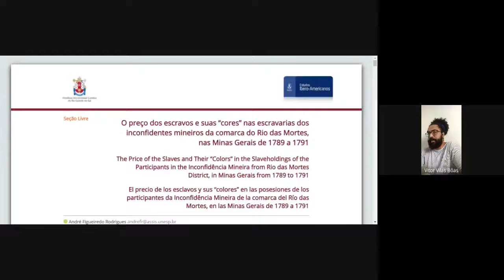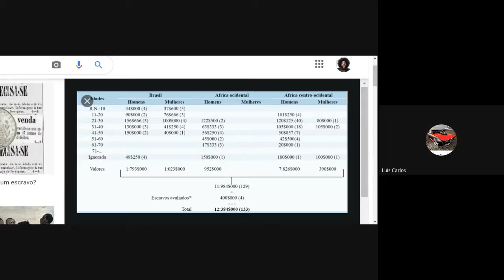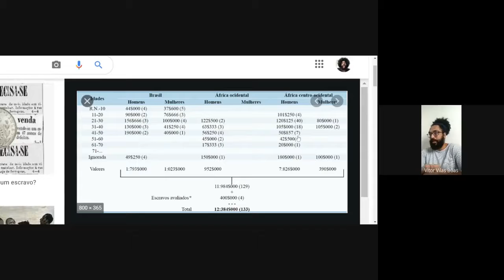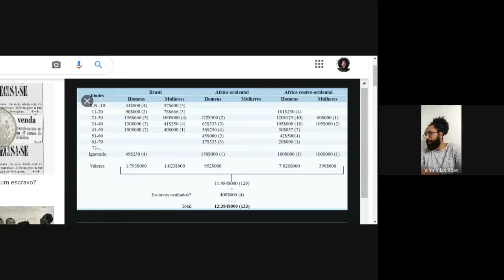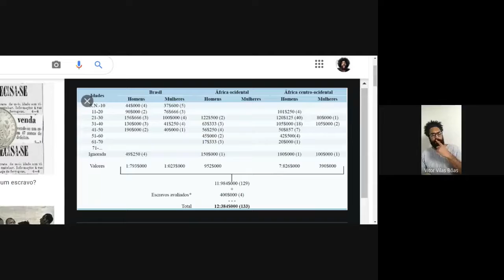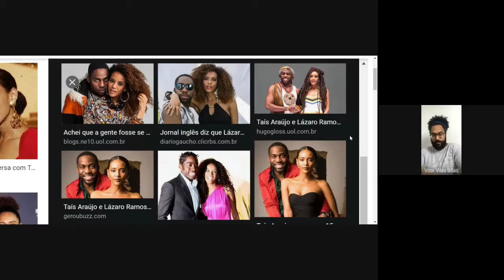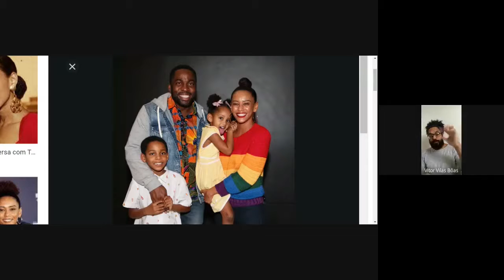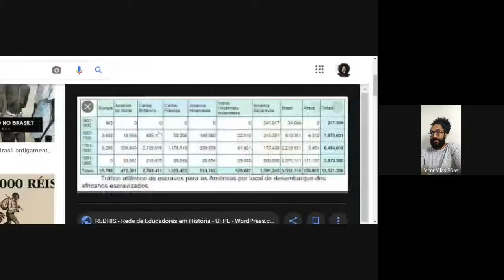Oitavo ano história aula do dia 13/05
Colégio Ofenisia Freire História oitavo ano aula do dia 13/05